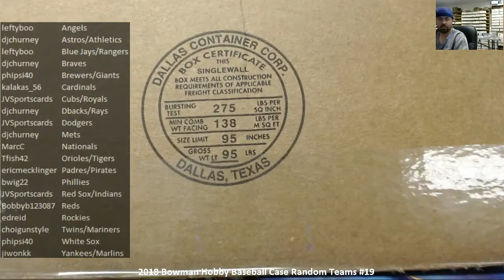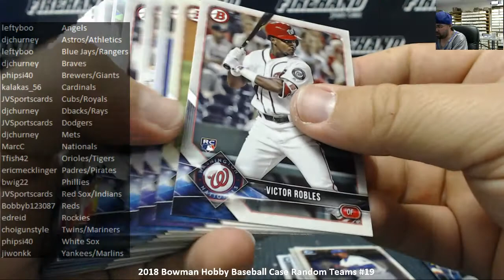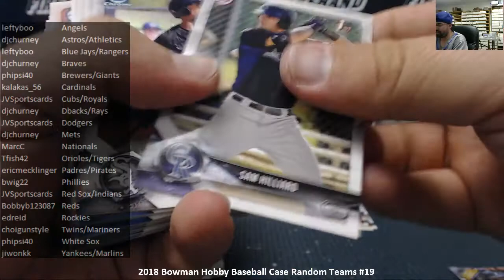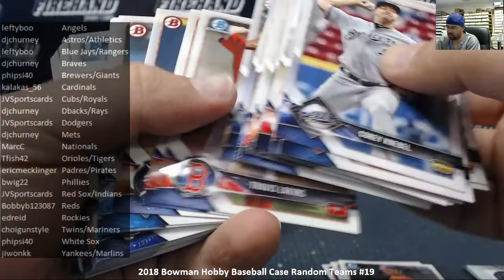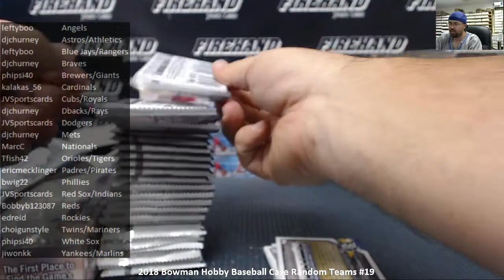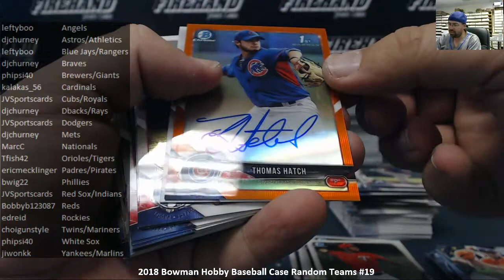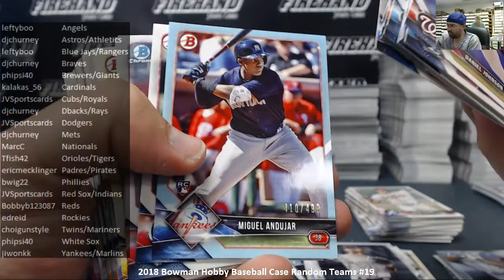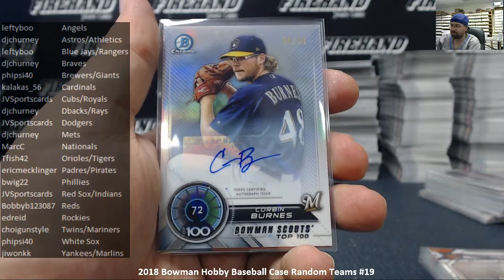5/25/2018 2018 Bowman Hobby Baseball Case Random Teams #19